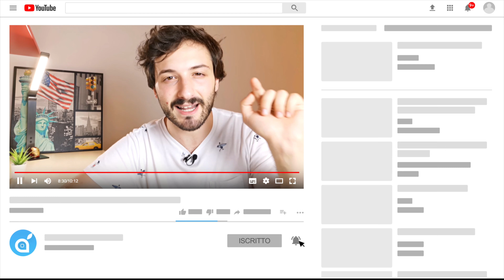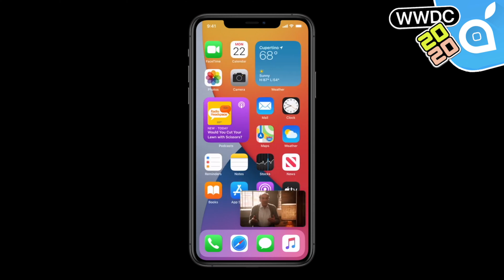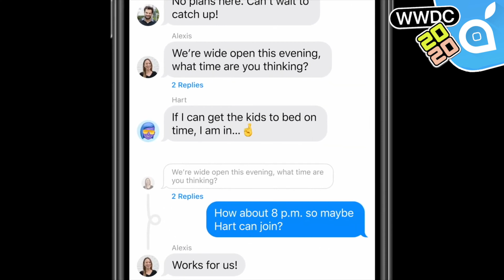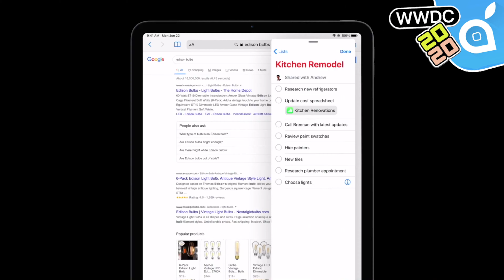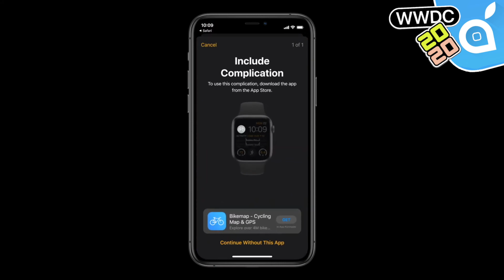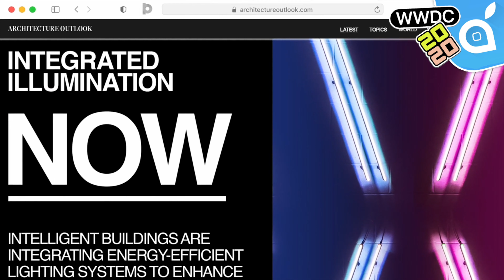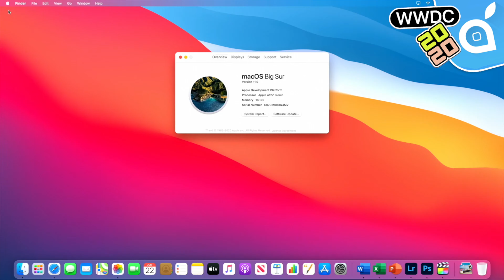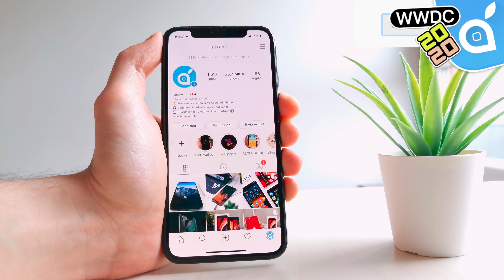WWDC20 riassunto in 10 minuti: iOS 14, iPadOS 14, macOS Big Sur, WatchOS 7 e tanto altro ancora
Tutte le novità presentate durante la WWDC20, riassunte in un video di 10 minuti: iOS 14, iPadOS 14, macOS Big Sur, WatchOS 7 e tanto altro ancora

AIUTACI A CRESCERE. BASTA SOLO UN CLICK DA PARTE TUA MA PER NOI E' IMPORTANTE:

Richiedi la tua carta HYPE gratuitamente, senza spese di attivazione, di gestione e di mantenimento, supporta Apple Pay e vi regala anche 10€

I nostri migliori articoli vengono condivisi su Telegram. Unisciti